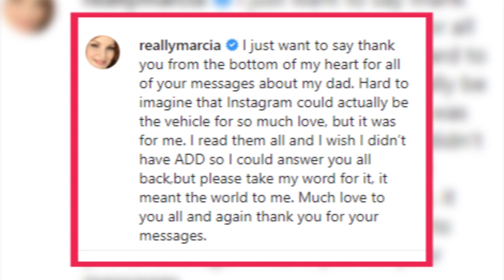This Is What Happened to Desperate Housewives Star Marcia Cross (Bree Van de Kamp)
Marcia Cross has an acting resumé that spans more than three and a half decades and boasts numerous prestigious awards. But it was her role as the uptight suburban homemaker Bree Van de Kamp on the ABC comedy-drama series Desperate Housewives that made her a household name. With her impeccable acting chops, striking beauty, distinctive fiery red hair, and gorgeous porcelain skin, the actor was destined for TV stardom. So, what has the iconic housewife been up to since she left Wisteria Lane? Let’s find out.